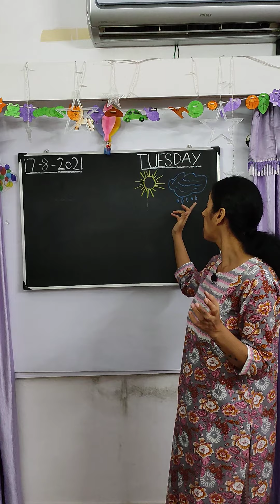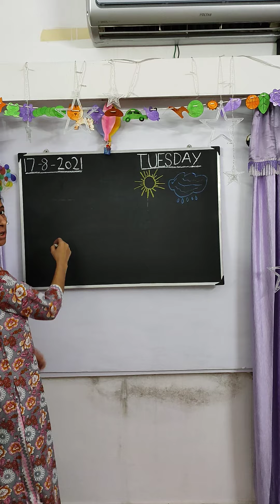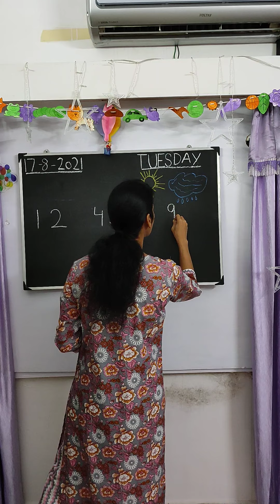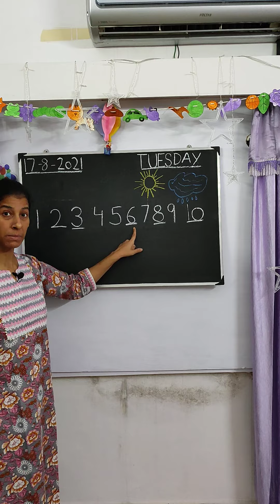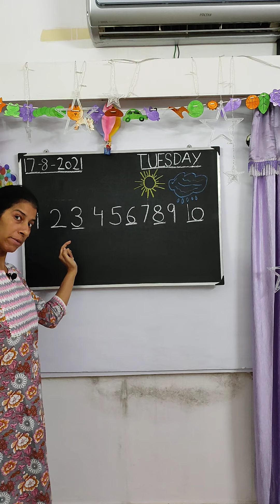Maths - Filling the Missing Numbers